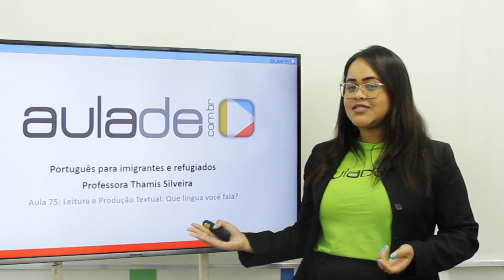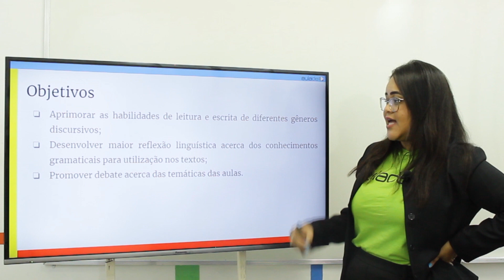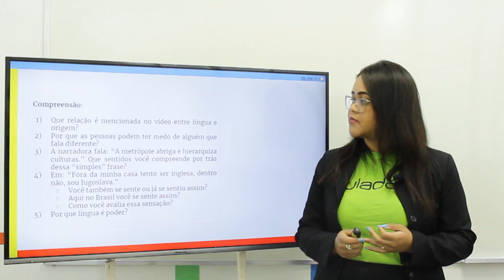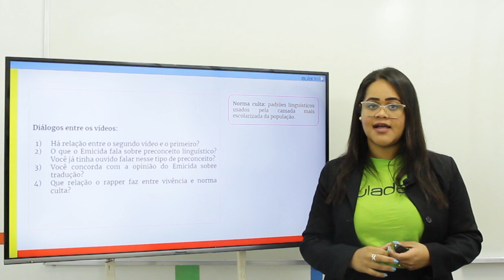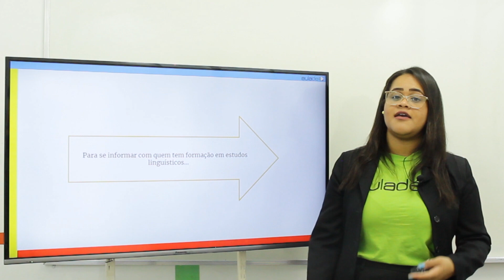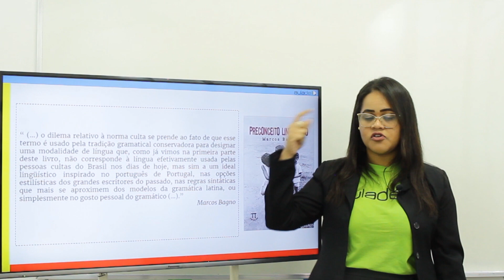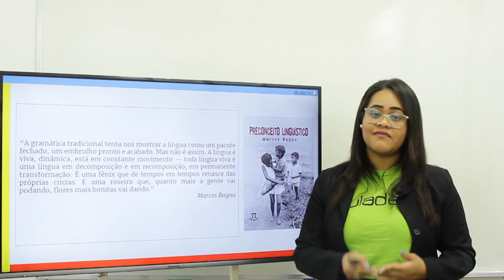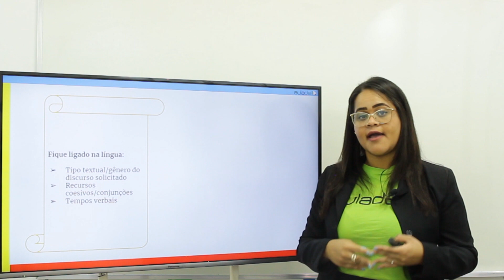Português para imigrantes e refugiados: Leitura e Produção textual: Que língua você fala?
Olá, seja bem-vindo ao Aula De!
Este é o Curso de PORTUGUÊS PARA ESTRANGEIROS E REFUGIADOS.
Você esta interessado em aprender nosso idioma? Está é sua melhor opção.
Nesta videoaula você iremos trabalhar sobre  Leitura e Produção textual: Que língua você fala?.
Fique atento as próximas aulas e bons estudos.